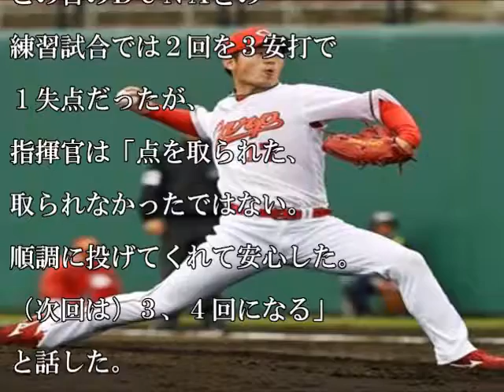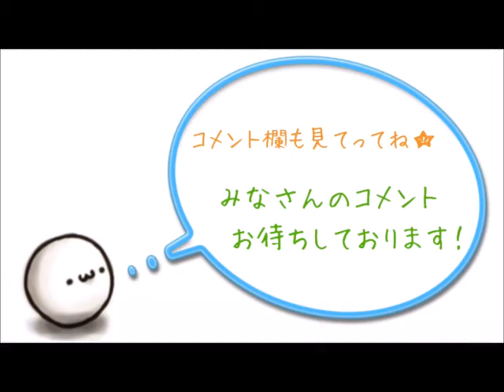【カープ】広島ドラ１岡田は先発起用の方向 緒方監督が言及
1: 名無しさん＠おーぷん 2016/02/25(木)21:21:24

広島ドラフト１位の

岡田明丈（大商大）について、

緒方監督は「決定ではないが、

先発の方向でやろうと思っている」

と、

現時点での今後の

起用法について言及した。

この日のＤｅＮＡとの

練習試合では２回を３安打で

１失点だったが、

指揮官は「点を取られた、

取られなかったではない。

順調に投げてくれて安心した。

（次回は）３、４回になる」

と話した。